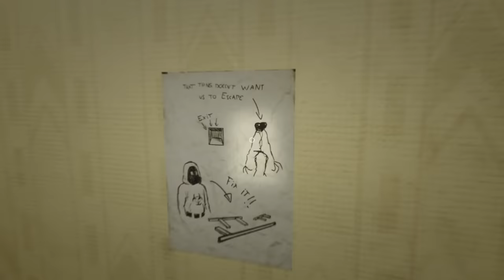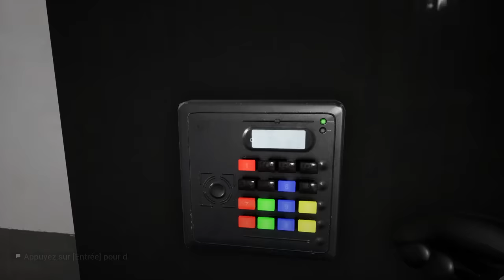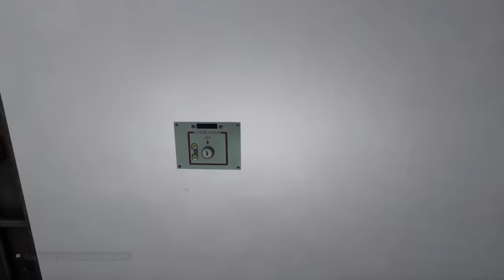NE FAITES CONFIANCE À PERSONNE DANS LES BACKROOMS.. (Escape the Backrooms)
aujourd'hui on a été enfermé dans les backrooms (et c'est vraiment effrayant..)